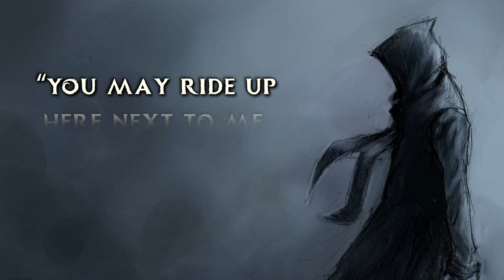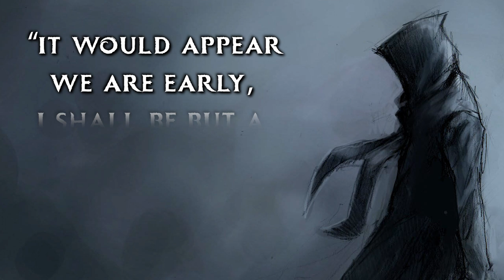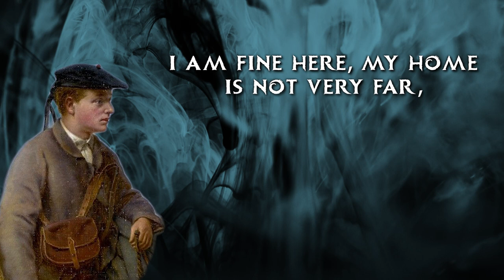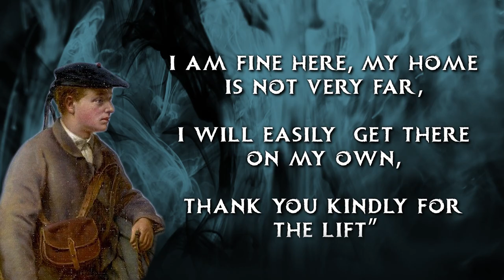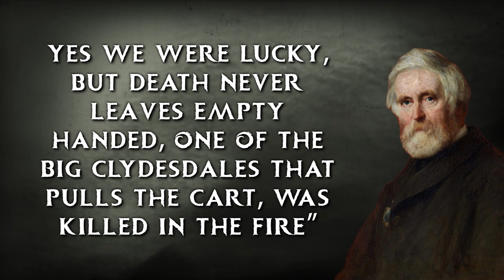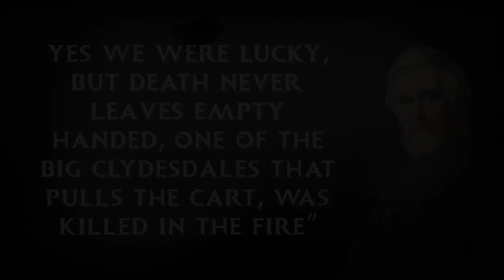The Reapers Coach: Macdonald and Death (The Occult)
Much of Scottish folklore centres around the fairies and the odd creatures that can be found hidden away in the quiet parts of the world. But there exists a force that is more powerful than any faerie or any god for that matter. Some say this entity, is a being of balance, while others suggest that it is evil. One thing we know for sure is that when Death rides out, all respect the reapers coach.

References:
Mather, J.Y., Bassin, E., Bruford, A. and Nicolaisen, W.F.H. (1965) Scottish Studies: The Journal of the School of Scottish Studies, University of Edinburgh, Volume 9, Part 2. University of Edinburgh.
Westwood, J. and Kingshill, S. (2009) The Lore of Scotland A Guide to Scottish Legends. Random House Publishing. Falkirk.
Locke,T. (2014). Mayo Folk Tales. History Press. ISBN 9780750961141.
Monaghan, P. (2004) Celtic Mythology and Folklore. New York. Facts on File Inc.